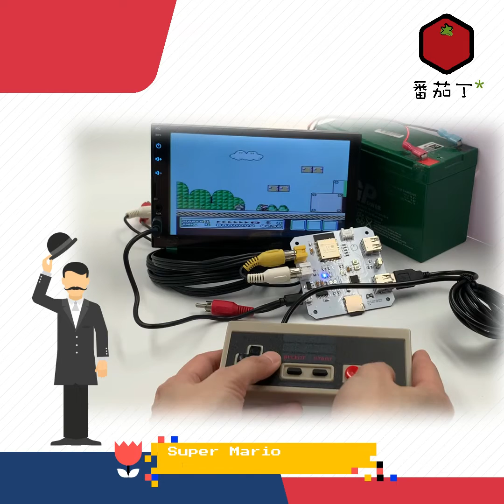ESP32 Emulator Console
Guess what? 🙋🏻‍♂️Playing games turn out to actually be good for your child's development after all. 🤯
Share that with your parents the next time they nag you about your hours spent in the virtual world. 🎮

The first batch of our "ESP32 Emulator Console" is available in our online store now. 🛒

💾 For those that missed out on an earlier post on this unique ESP32 Development board, the “ESP32 Emulator Console” you can pop over & learn more about it here:

- Tomato Cube*